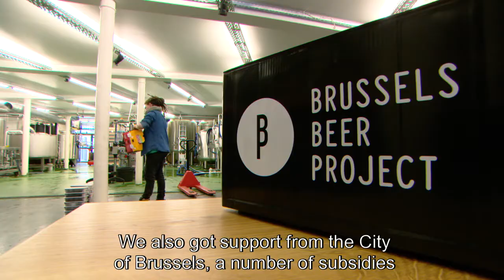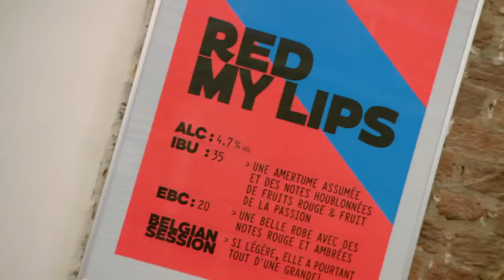Entrepreneur in the spotlight : Brussels Beer Project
The Beer Project is a participatory initiative in Brussels, based on co-creation, which is thoroughly refreshing the brewing world.

Against all the odds – not to mention red tape – they launched their participatory project in 2013 in the Dansaert district of central Brussels. Their beers have names like Grosse Bertha, Red My Lips and Dark Sister, and one of their co-creations is brewed using fresh bread (Baby Lone). They developed their idea of an original brewery using a form of crowd-funding they called ‘Beer for Life’ – 12 beers a year for each contributor, of whom there are already 2 500!
If it’s not obvious by now, the Brussels Beer Project isn’t your average brewery. That might be one of the reasons they chose KBC Brussels as their financial partner: a bank that’s 100% Brussels and firmly rooted in the 21st century, just like the project’s founders.